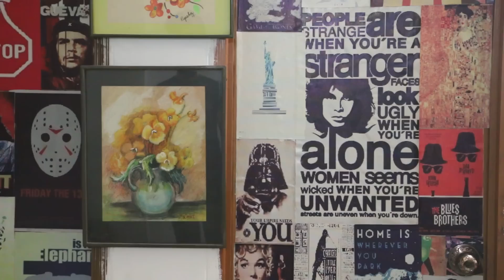IF BENGALI BOYS WERE HONEST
Music by Rae Sremmurd performing Black Beatles. (C) 2016 Eardruma/Interscope Records

THIS VIDEO CAN'T BE PLAYED ON SOME DEVICES. THIS CAN INCLUDE MOBILE PHONES, VIDEO GAME CONSOLES, OR SET-TOP BOXES.
YOU CAN WATCH THIS VIDEO ON COMPUTERS AND LAPTOPS.

Human beings can never stop lying and most BENGALI BOYS are better than the others at it.
What we can do is try and avoid thinking negatively and change our mindset which will lead to positive and good actions thus decreasing the amount of lies.

The special feature of this video is we did the Mannequin Challenge in our own different way.

babynofly

babynofly

UNTIL NEXT TIME BABY NO FLY.